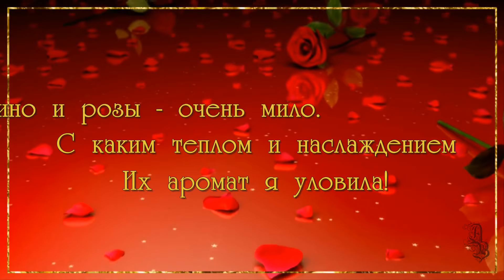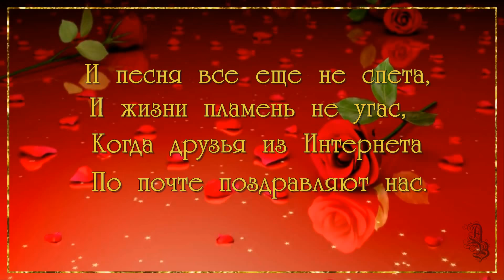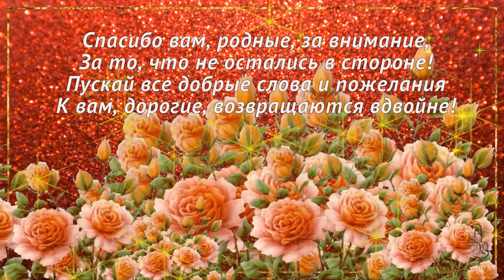Спасибо вам мои друзья за поздравления! Благодарю от всей души! Видео открытка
Спасибо вам мои друзья за поздравления! Благодарю от всей души за поздравления днём рождения! Видео открытка для вас. Спасибо большое за ваше внимание и чудесные поздравления в мой день рождения. Ваши слова заставили меня улыбнуться, ваши светлые пожелания вдохновили меня, придали бодрости и сил, уверенности и целеустремленности. Спасибо вам большое, примите в ответ пожелания добра и счастья, отменного здоровья и неугасаемого оптимизма души.